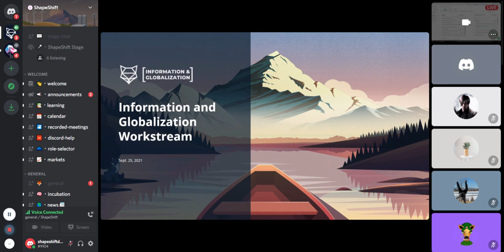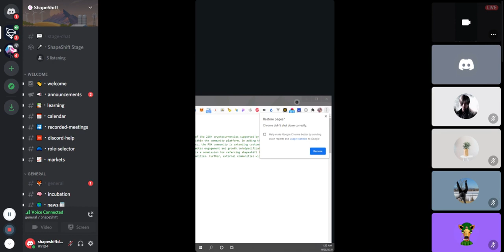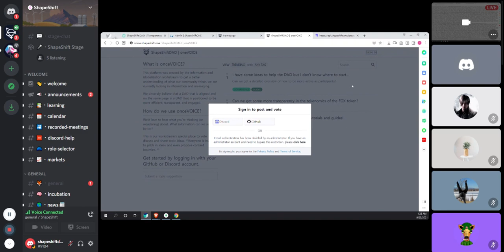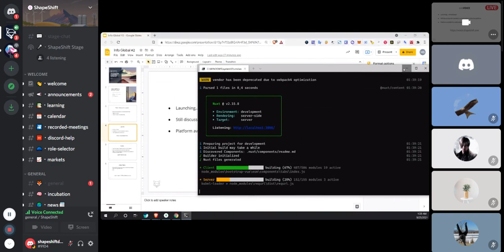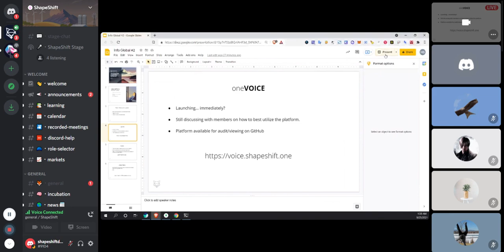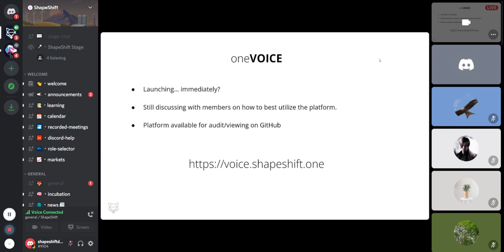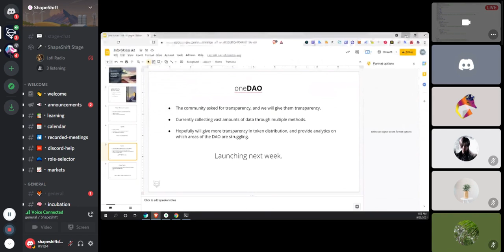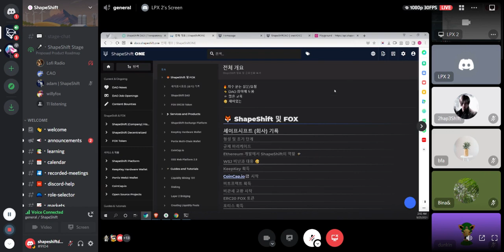Globalization Workstream Update 9/24/2021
ShapeShift DAO Globalization Workstream Update 9/24/2021